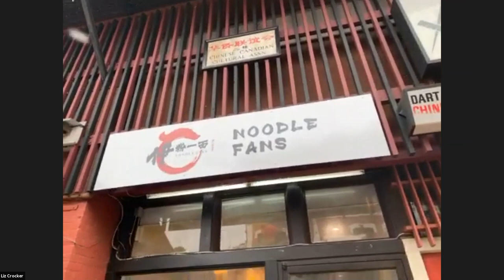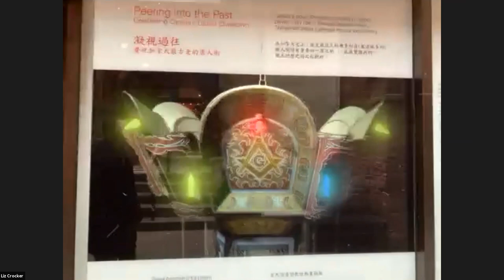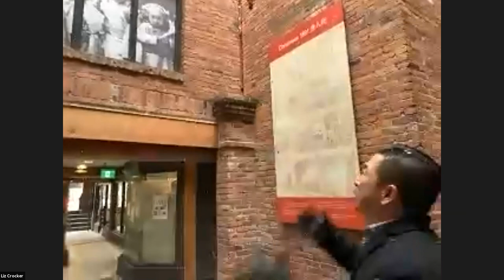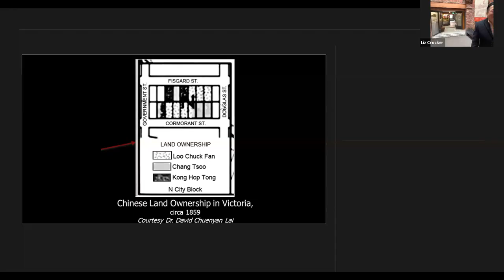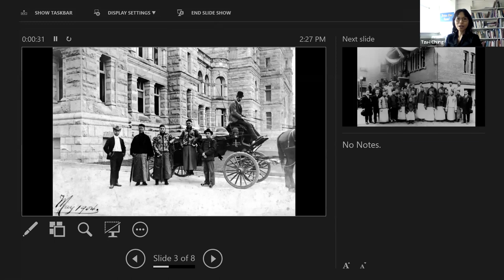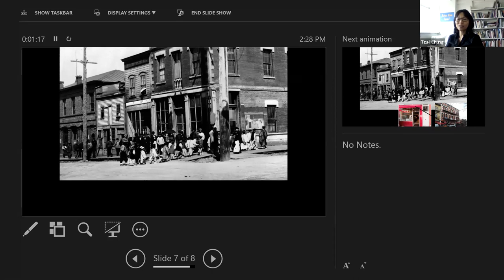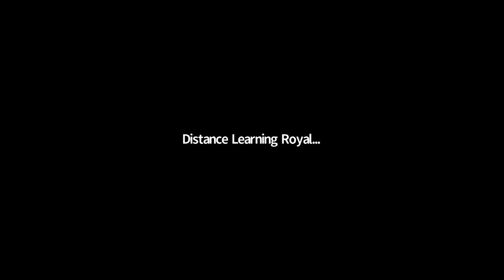RBCM@Outside: Lunar New Year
Join RBCM@ Outside host Liz Crocker and curator of history Dr. Tzu-I Chung for a virtual visit to Canada's oldest Chinatown, with our special guest Alan Lowe, former Victoria Mayor and Chair of the Board of the Victoria Chinatown Museum Society. The Lunar New Year is almost here. Join us to find out why this lunar new year is special for Alan, and go down his memory lane to learn about the places, food, and stories memorable to him around Chinatown. The tour will end at the featured pop-up exhibition Peering into the Past in Fan Tan Alley.